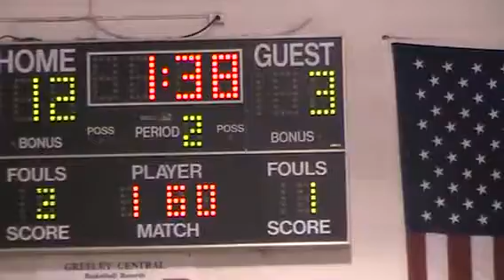Longmont High School Wrestling 11-12 | Longmont Colorado | JV vs Greeley Central High School 1